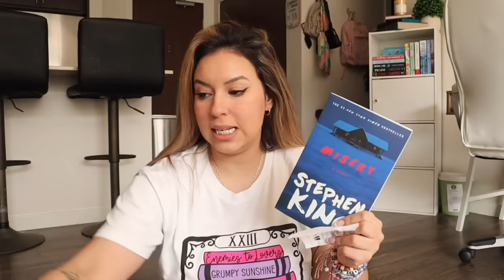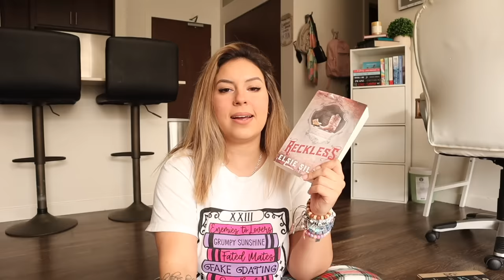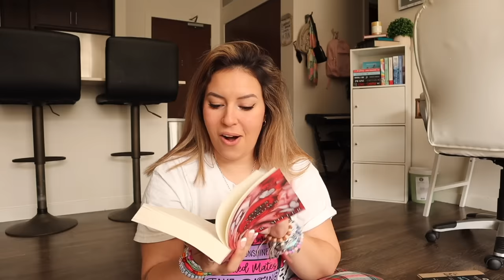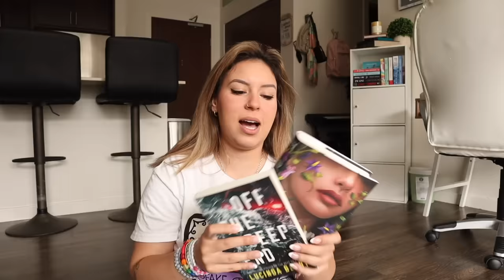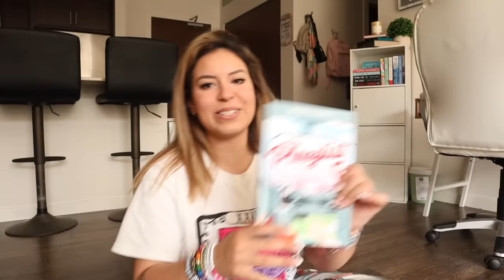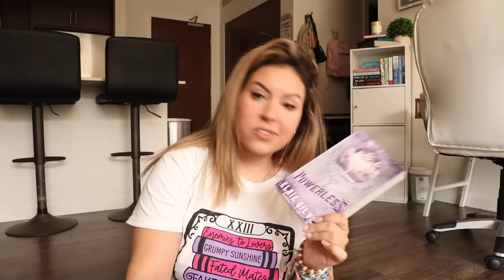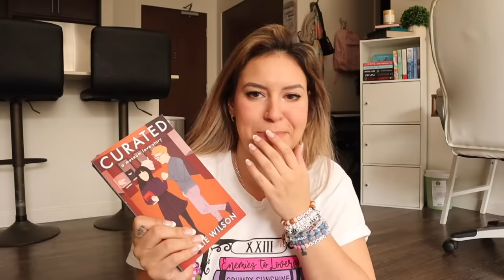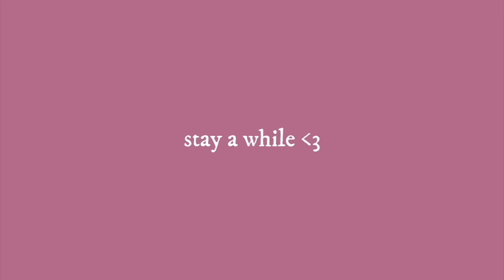let’s open book mail together.. again (six months late? it’s fine) unboxing + haul 💌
i love u guys so incredibly much.

xoxo,
Larissa ✨